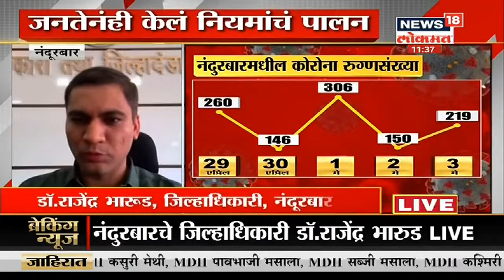Nandurbar : जनतेने नियमांचं पालन केल्यानं कोरोनाला आळा घालणं साध्य, जिल्हाधिकाऱ्यांची केलं स्पष्ट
नंदुरबार जिल्ह्यात कोरोना रुग्णसंख्येत घट झालेली दिसून आली आहे. जनतेने नियमांचे पालन केल्यामुळे कोरोनाला आळा घालणे शक्य झाल्याचे नंदुरबारच्या जिल्हाधिकाऱ्यांनी सांगितले आहे.